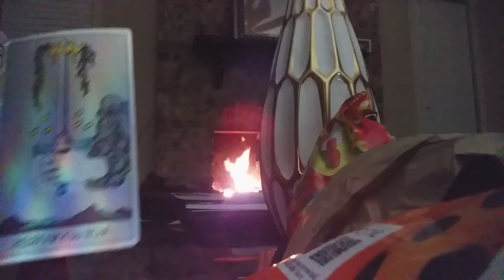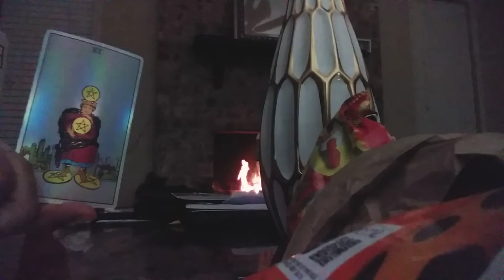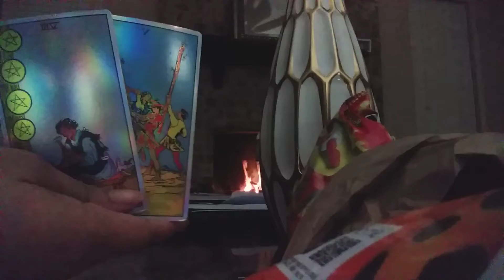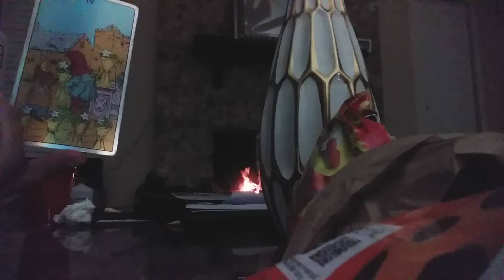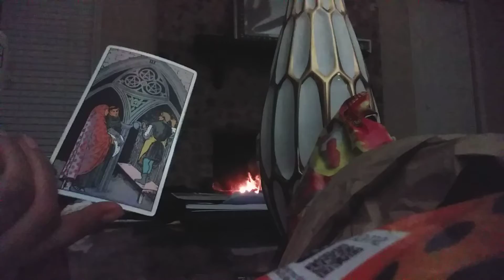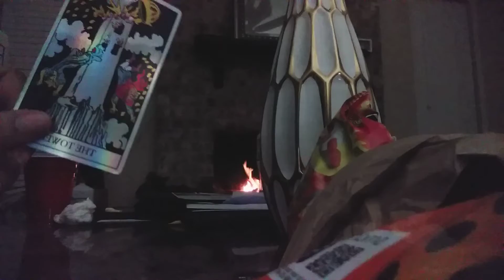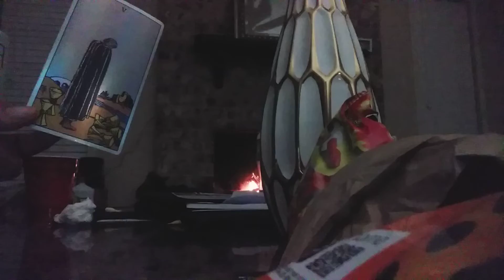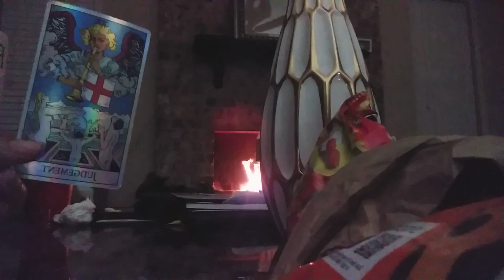How Does Your Siblings Feel About You🤷‍♀️❤😏😒💔👿✌💯🙏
$ROBINP1992
IF IT DONT FIT THEN LEAVE IT
$11.11